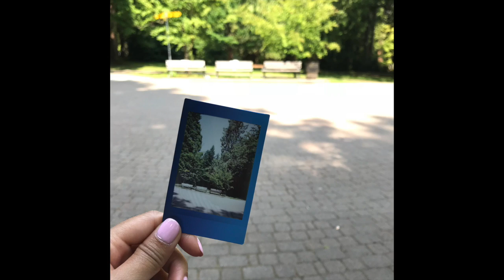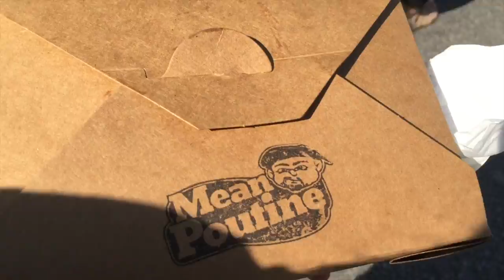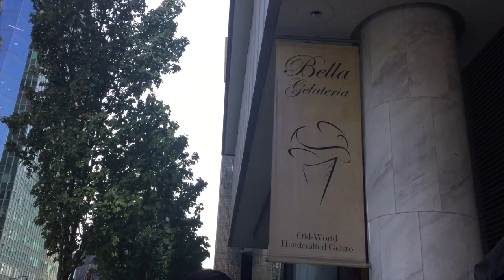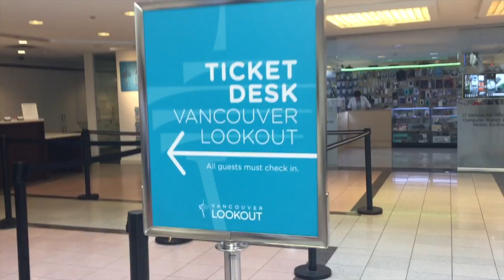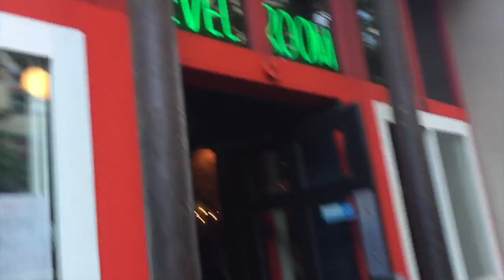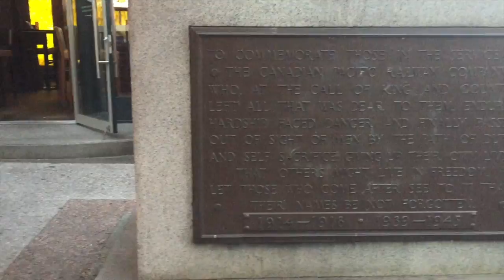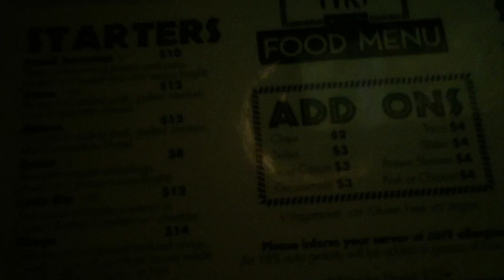Vancouver Vlog Day 4 - The Search for Tim Horton's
We visit Tim Horton's, the Vancouver Seawall, Mean Poutine, Bella Gelateria, the Vancouver Lookout, Gastown, the Revel Room, and the Shameful Tiki Room again.  Shoutout to Matty from Cali and our amazing server at the Shameful Tiki Room